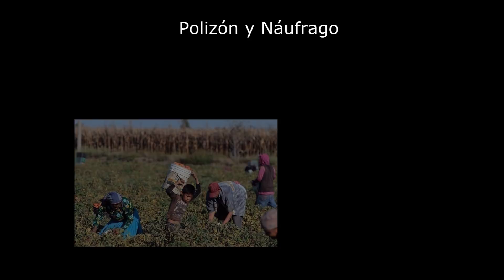Testamento de Aristóteles (1/2): La esclavitud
En su testamento, Aristóteles ordena la manumisión de la mayor parte de sus esclavos. ¿Qué pensaba el gran filósofo de la esclavitud? ¿Por qué ordenó la liberación de sus siervos?

Estas y otras preguntas van a quedar respondidas en el presente vídeo.

Siguiendo la estela del testamento, en una segunda parte nos asomaremos a la mirada de Aristóteles sobre los dioses.

¡Bienvenidos a bordo, polizones!